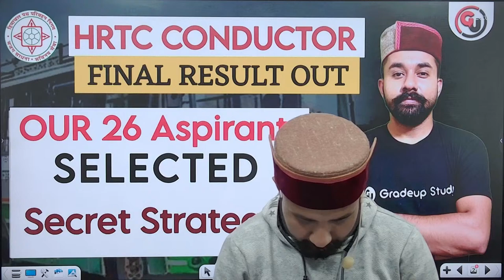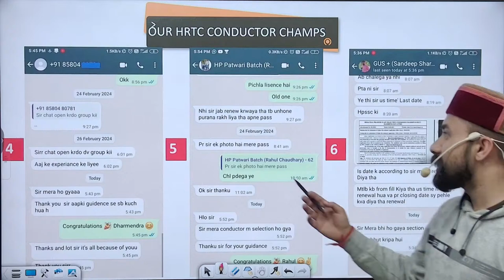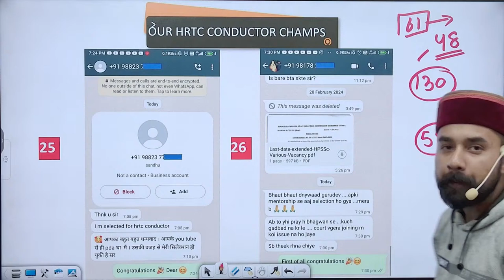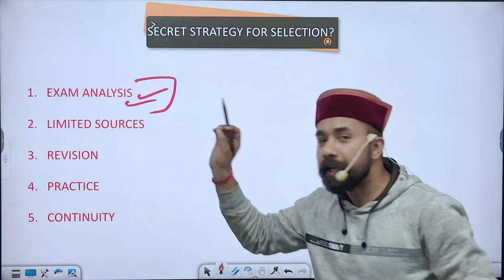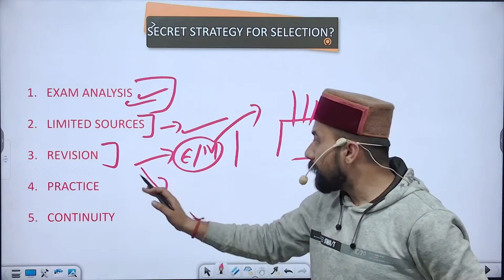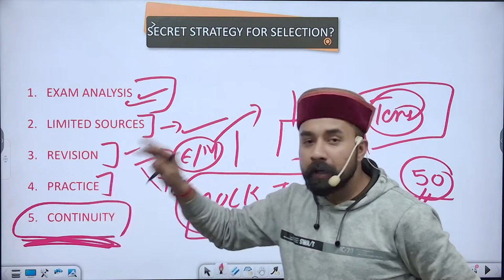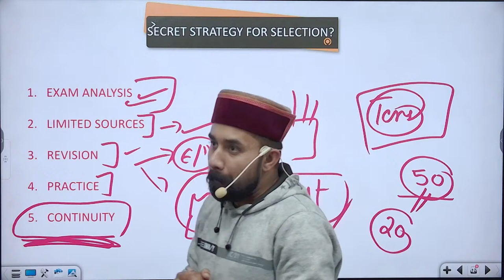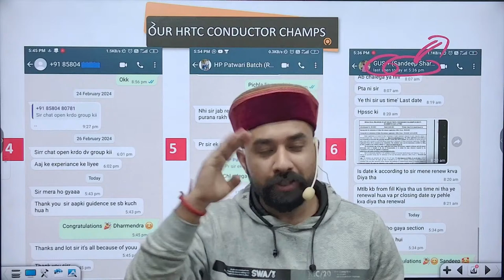HRTC Conductor Exam 2024 || 26 Aspirants Selected ❤️ Till Now || Cut off?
HRTC Conductor Exam 2024 || 26 Aspirants Selected ❤️ Till Now
Mission वर्दी 2.0 Batch - For HP Police constable Exam 2024